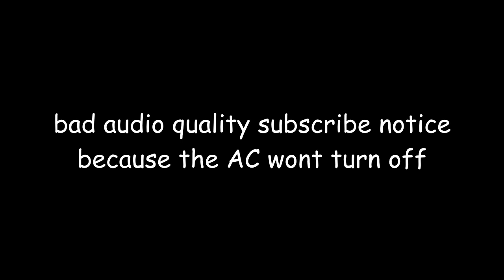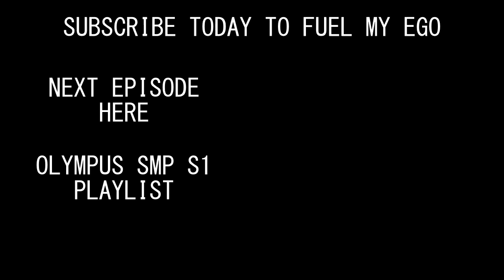Olympus SMP: The Child Of War (S1 E2)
The gods must help find this crown
Lest they be thrown right down

Olympus SMP by @mhobstervods7168 and @Who_Even